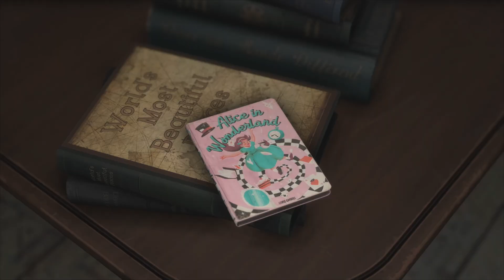Forspoken! Demo! PS5! 4K!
Forspoken follows the journey of Frey, a young New Yorker transported to the beautiful and cruel land of Athia.
In search of a way home, Frey must use her newfound magical abilities to traverse sprawling landscapes and battle monstrous creatures.

A Beautiful and Cruel Open-World -
Explore the sprawling realms of Athia, a striking land of remarkable vistas and otherworldly creatures brought to life through stunning graphics and cutting-edge technology.

Customizable Arsenal of Spells -
Take on twisted monsters in magical combat with a wide range of powerful abilities catering to a variety of playstyles – from fast-paced and exhilarating to strategic and methodical.

Intuitive, Magic-Enhanced Parkour -
Scale walls, vault across canyons, leap from dizzying heights, and dash through vast landscapes. Frey's unique abilities allow her to fluidly traverse the open world with ease.